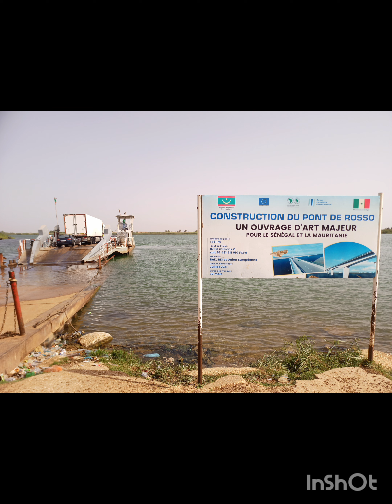My Cycling Tour in Senegal in June 2024